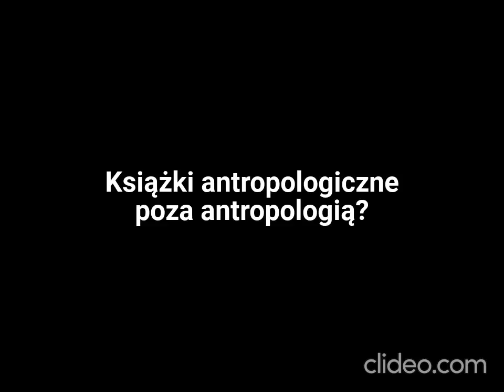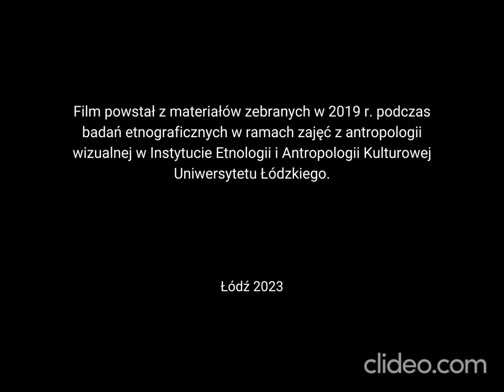011 Etnobiblioteki - opowiadają Michał Żerkowski i Roksana Kołodziejczyk, IEiAK UŁ